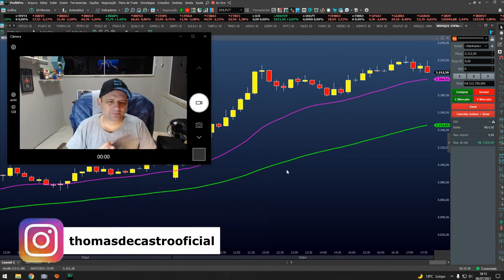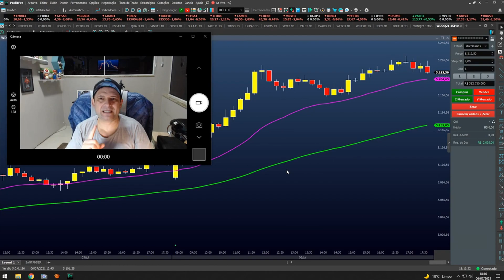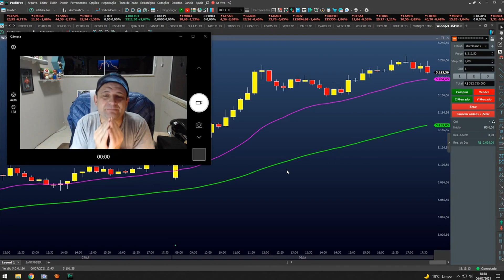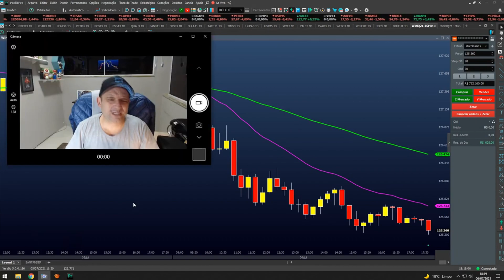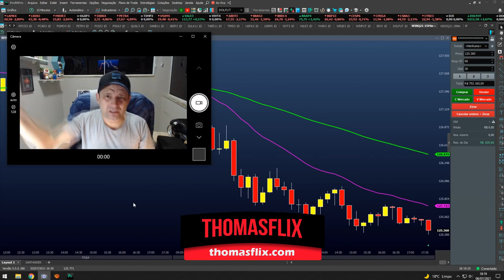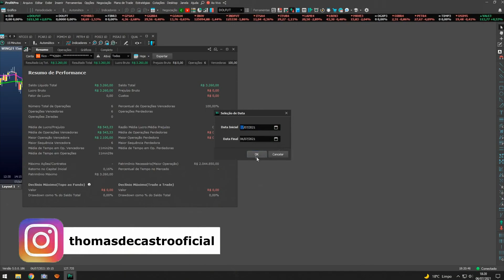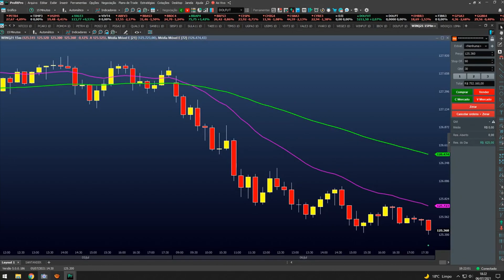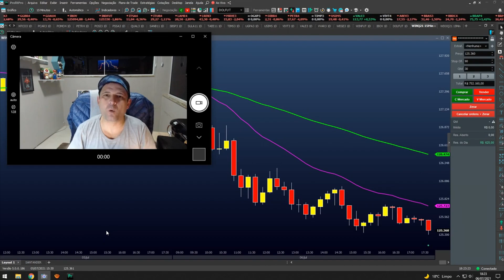A Corretora Tá Te Passando pra Trás (RLP)